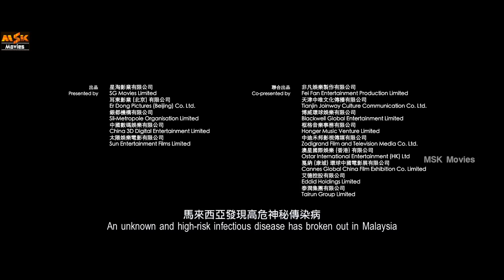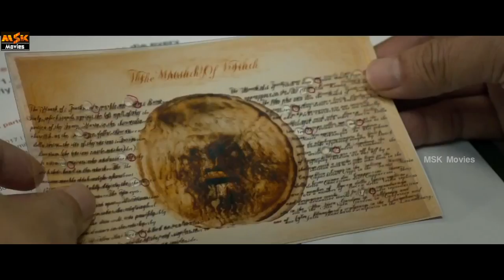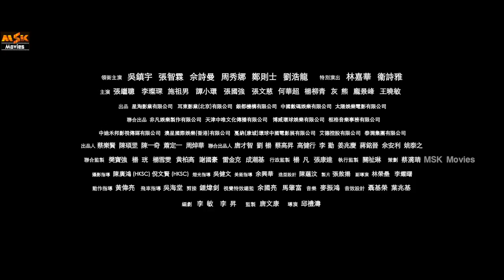The Leaker Release Trailer 3 | Herman Yau | In Cinemas 21st June 2018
Watch The Leaker Official Trailer. Releasing on 21st June 2018.

Starring: Francis Ng, Charmaine Sheh, Julian Cheung, Kent Cheng & Chrissie Chau
Director: Herman Yau